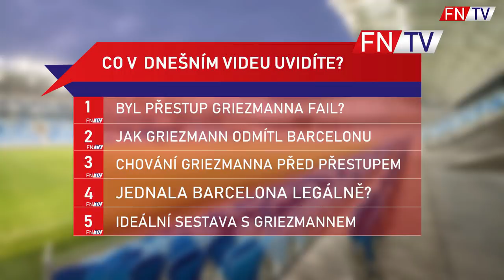BYL PŘESTUP GRIEZMANNA FAIL?